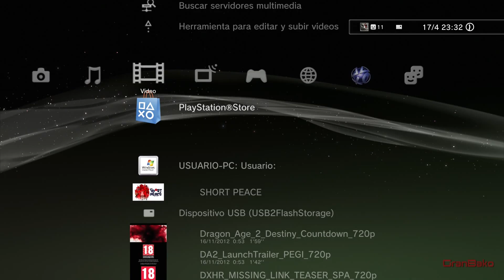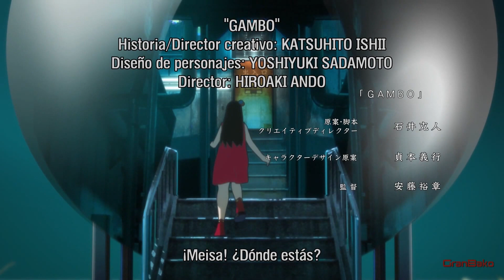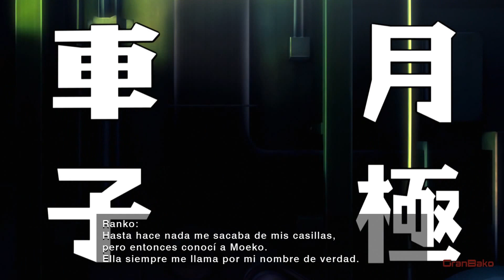Short Peace: Ranko Tsukigime's Longest Day [Gameplay]